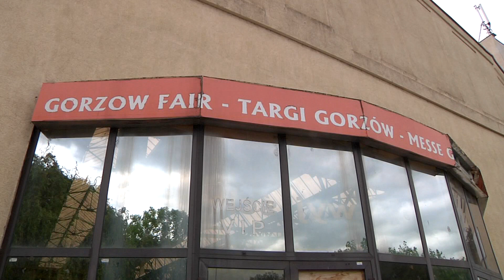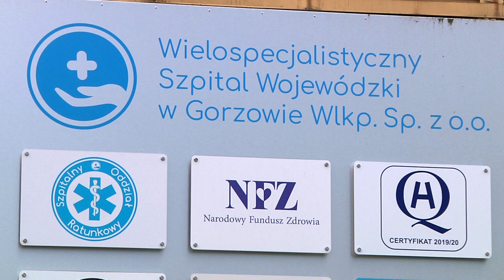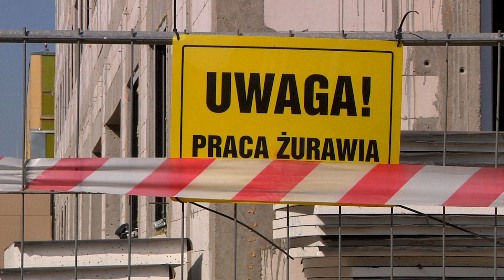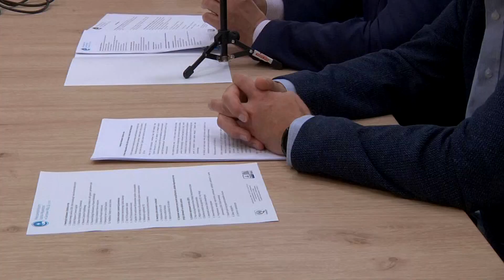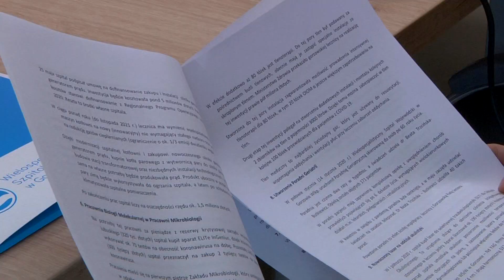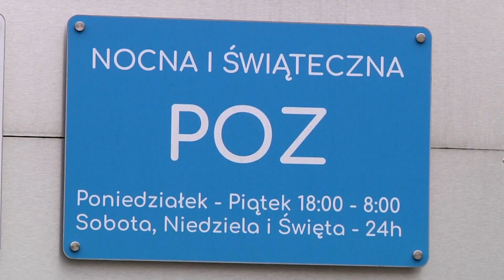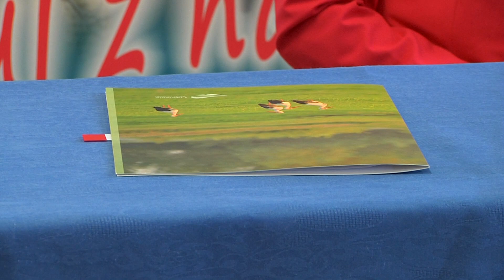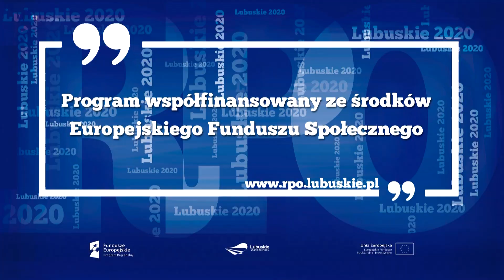Region Północ, odc.35